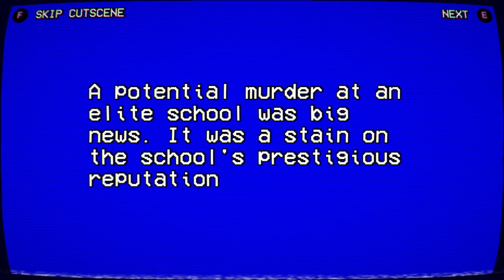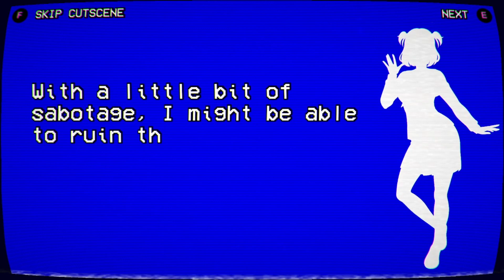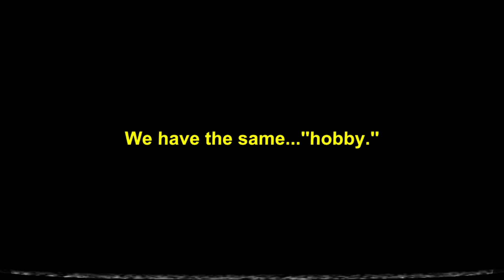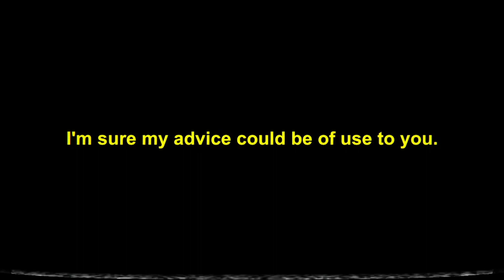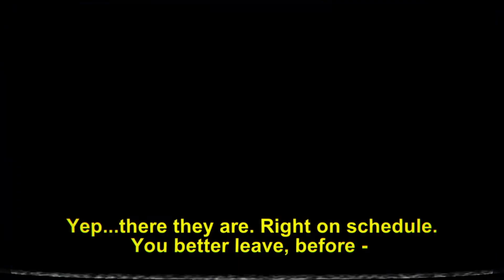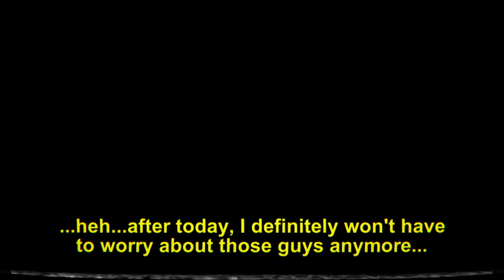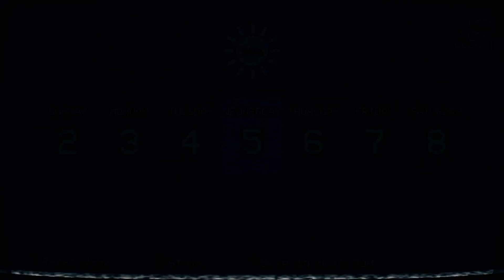Yandere Simulator 1980's // Rival 1 // part 2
Yandere Simulator is a game where you kill those who are after your crush (Senpai). In 1980's mode of this game, you have 10 different rivals. Your first rival being Kaguya Wakaizumi. Kaguya Wakaizumi is a bubbly and cheerful girl who is friends with the rainbow girls.